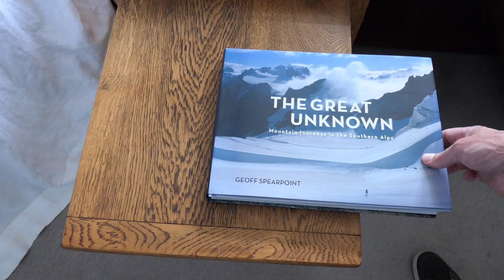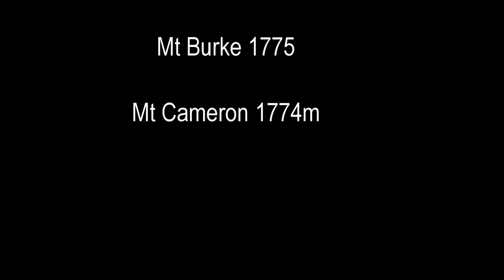Join me on a fast pack journey and experience the tops of New Zealand. Haast Pass to the Wilken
In this video, I'll take you from Haast Pass to Blue River and then the Gillespie Circuit in beautiful conditions.

join me on a fast pack journey and experience the tops of new zealand.